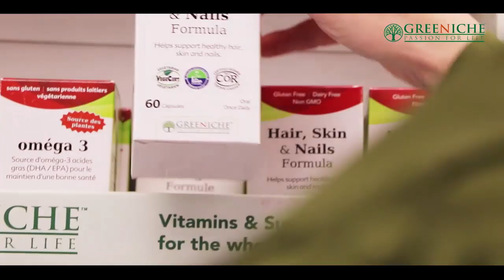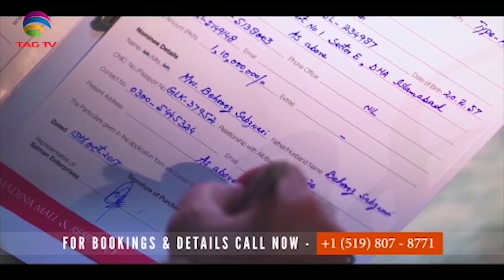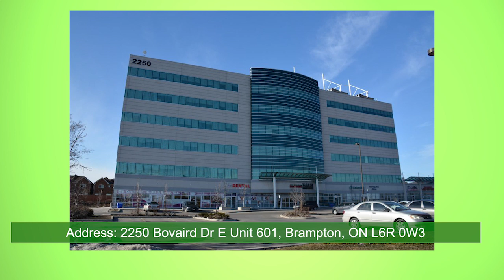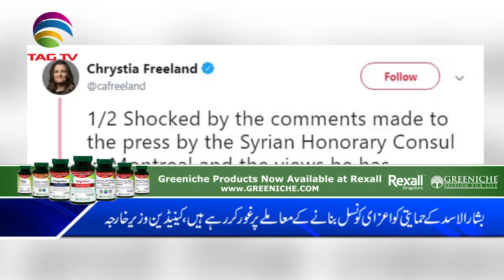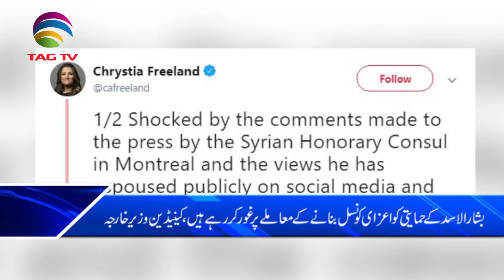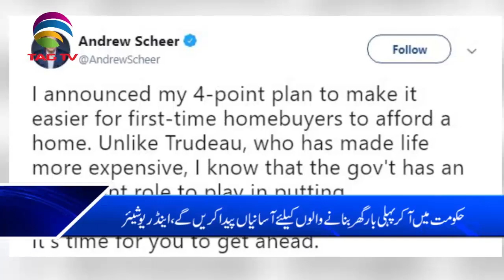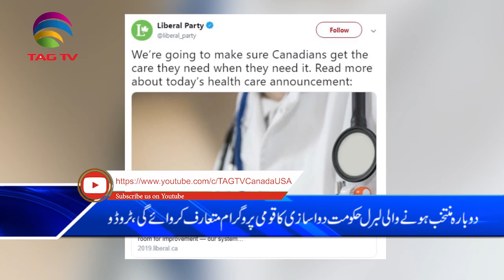Canada News Bulletin Hindi/Urdu - 24 September, 2019